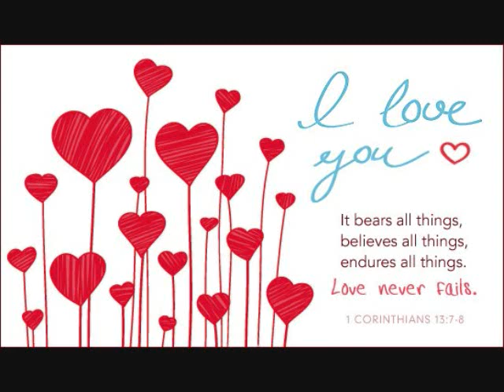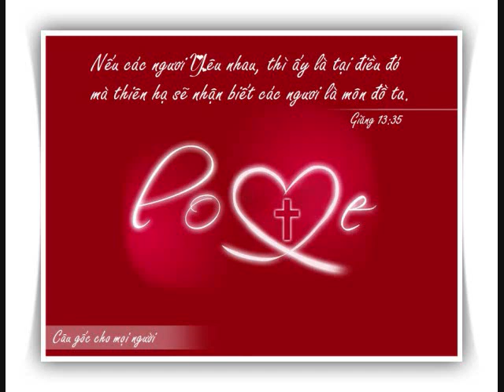Yêu Ta Chăng - Sáng Tác: Trần Thượng Trí / Karafun: Nhã-Ca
Giăng 13:37-38
Phi-e-rơ thưa rằng: Lạy Chúa, sao hiện bây giờ tôi không thể theo Chúa được? Tôi liều sự sống tôi vì Chúa! Đức Chúa Jêsus đáp rằng: Ngươi liều sự sống ngươi vì ta sao! Quả thật, quả thật, ta nói cùng ngươi, khi gà chưa gáy, ngươi đã chối ta ba lần!

Xin dâng Cha cuộc đời con!